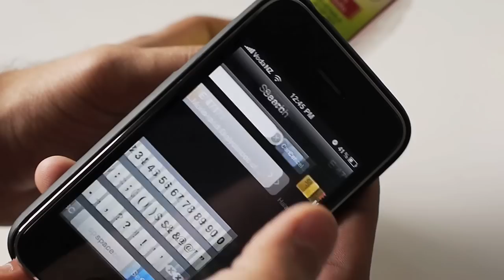Halal Scanner launches on the iPhone App Store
Halal Scanner is an innovative one of kind app that will scan ingredient labels of food products and automatically tell you the halal statuses of the food additives contained in the product.

Halal Scanner takes a photo of the ingredients label on a product, recognizes the food additive numbers using text recognition technology and checks the additives in our halal database to determine whether or not they are halal.